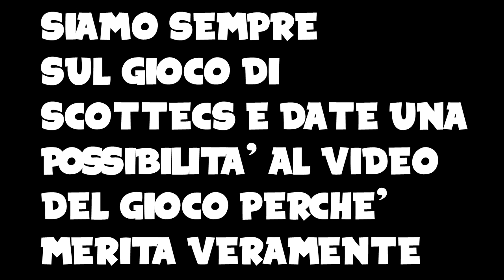NUOVA SERIE SURVIVAL !?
Oggi torniamo con la seconda parte del gioco di sio che mi sta veramente facendo divertire tantissimo , non perdetevelo !